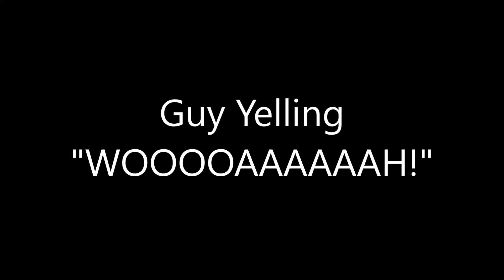Guy Yelling ''Wooooaaaaah!''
I have been looking all over for a clean recording of a character emitting a long drawn out yell of "Whooooooooaaaaaaaaa!" But it was a nightmare due to copyright law. So I recording myself screaming like Marlin, Buzz, Mike Myers(Of Shrek, Austin Powers, The Cat in the Hat of 2003, etc.), Rabbit(Of Skunk Fu) and some other fictional male characters. This is just an impression, okay?